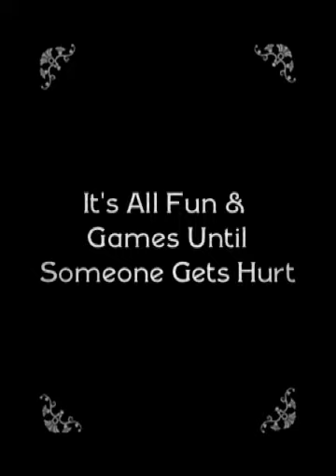a cold Winter's night